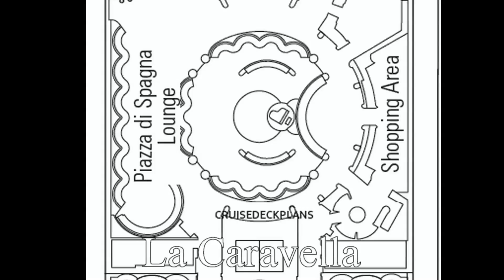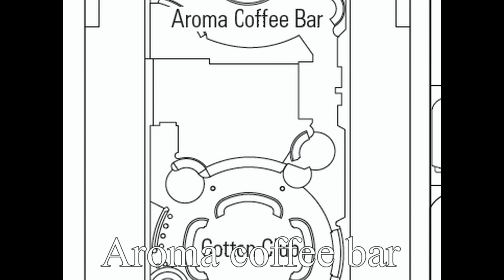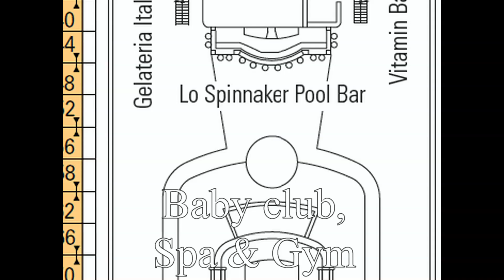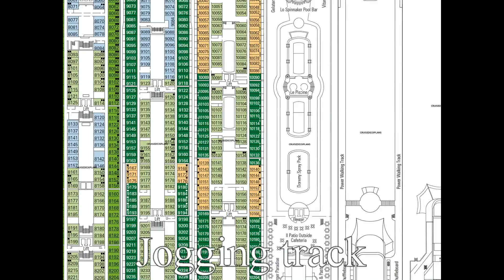MSC Opera cruise ship Deck plan tour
MSC Opera cruise ship tour. MSC Opera deck plan tour, deck by deck with photos. Msc opera restaurants, pools, theater, rooms, interior cabin, oceanview, balcony stateroom and suites. MS opera cruise ship. MSC cruise line ship.